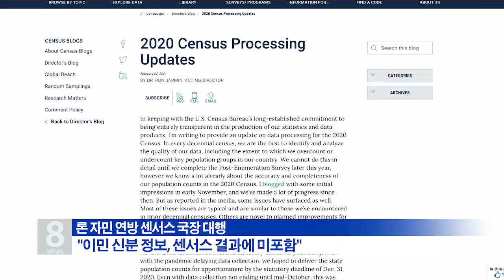2.16.21 KBS America News 센서스 인구조사 4월 30일 완료…이민신분 포함 안해